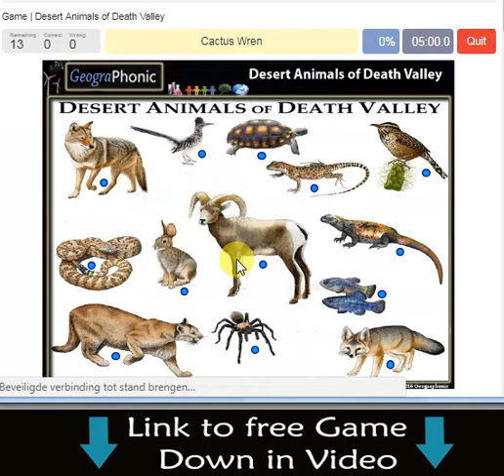डेथ वैली, रेगिस्तान पशु, डेथ वैली, रेगिस्तान, पशु, मौत, घाटी, यूएसए, अमेरिका, कैलिफ़ोर्निया,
डेथ वैली, रेगिस्तान पशु, डेथ वैली,

कैलिफोर्निया और नेवादा की सीमा के निकट सिएरा नेवादा पहाड़ों के पूर्व के ग्रेट बेसिन में स्थित डेथ वैली, डेथ वैली नेशनल पार्क के अधिकांश हिस्से में फैली हुई है और मोजावे तथा कोलोराडो डेजर्ट्स बायोस्फीयर रिजर्व की प्रमुख विशेषता है। यह अधिकांशतः कैलिफोर्निया की इन्यो काउंटी में स्थित है। इसका विस्तार पूर्व के अमार्गोसा रेंज तथा पश्चिम के पैनामिंट रेंज के बीच उत्तर से दक्षिण में है; सिल्वानिया तथा आउल्सहेड पहाड़ क्रमशः इसकी उत्तरी तथा दक्षिणी सीमाओं का निर्माण करते हैं। इसका क्षेत्रफल लगभग 3,000 वर्ग मील (7,800 कि॰मी2) है।[4] डेथ वैली की कई विशेषताएं समुद्र तल से नीचे पाए जाने वाले अन्य स्थानों के समान ही हैं।animal, animals, cute animals, birds, cute birds, nature, wildlife, fauna,  wild animals, into the wild, animal videos, funny animals, wildlife videos, animal species, biology,